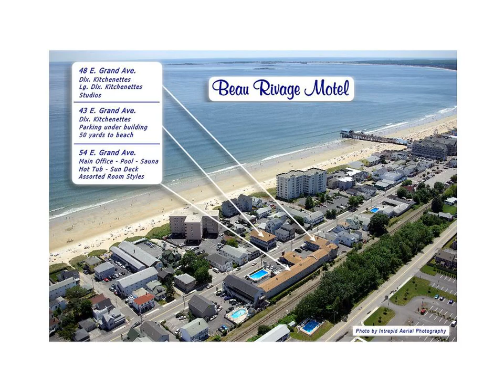Beau Rivage Motel - Old Orchard Beach - United States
Beau Rivage Motel hotel city: Old Orchard Beach - Country: United States

Address: 54 East Grand Ave.; zip code: 04064

Offering an outdoor pool, Beau Rivage Motel is located in Old Orchard Beach. Free WiFi access is available.  Each room here will provide you with air conditioning. Complete with a microwave, the dining area also has a small refrigerator.

 -- Implanté à Old Orchard Beach, le Beau Rivage Motel propose une piscine extérieure et une connexion Wi-Fi gratuite.  Les chambres climatisées sont pourvues d'un four micro-ondes, d'un coin repas et d'un petit réfrigérateur.

 -- El Beau Rivage Motel se encuentra en Old Orchard Beach y cuenta con piscina al aire libre. La conexión WiFi es gratuita.  Las habitaciones disponen de aire acondicionado. La zona de comedor tiene microondas y nevera pequeña.

 -- Das Beau Rivage Motel erwartet Sie in Old Orchard Beach mit einem Außenpool. WLAN nutzen Sie kostenfrei.  Alle Zimmer sind mit Klimaanlage ausgestattet. Der Essbereich umfasst eine Mikrowelle sowie einen kleinen Kühlschrank.

 -- Beau Rivage Motel汽车旅馆位于Old Orchard Beach海滩，提供一个室外游泳池以及免费WiFi。  每间客房均配有空调、户外休息区、带微波炉和小冰箱的用餐区，以及带浴缸或淋浴的私人浴室。  Beau Rivage Motel汽车旅馆提供热水浴池、烧烤设施、共用休息室、自动售货机以及免费停车场。  汽车旅馆距离Old Orchard Beach海滩93米，距离Old Orchard Beach Historical Society...